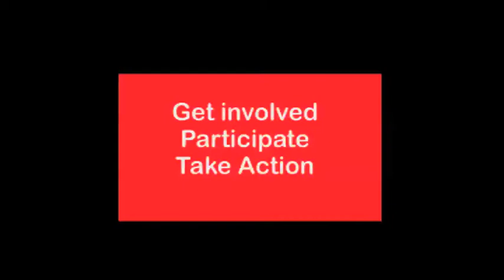4 V Choir